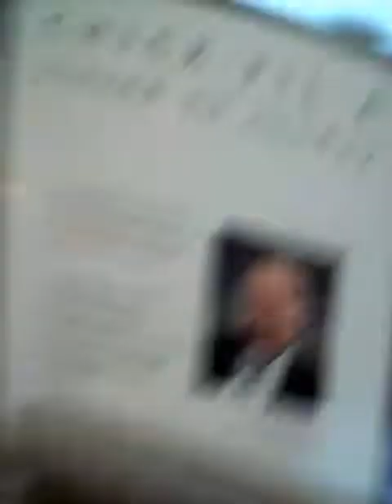Thomas murphy@ chik-fil-a and sierra's mom's name is alana and her dad's name is jeff. It is true.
Thomas murphy is telling everyone sierra's mom's name is Alana not harriet and her dad's name is jeff not howard. Thomas watches the incredible hulk show in 1978. What color is the hulk? Is he black? When he is the hulk he doesn't talk but what does he say? When he is not the hulk he is Bruce banner. When he hears a song X's and O's he plays CAlottery scratchers which triggers his brain to do that. He will shave the beard in mid-july.